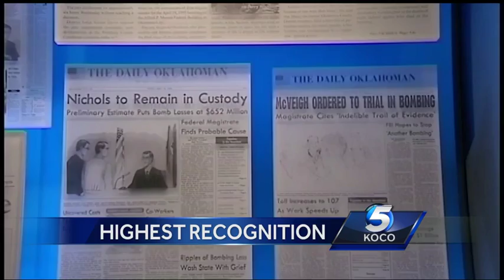Oklahoma City National Memorial & Museum getting national attention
Mike Turpen, chairman of the Oklahoma City National Memorial Foundation, talks about the memorial and museum and how it is getting national recognition.